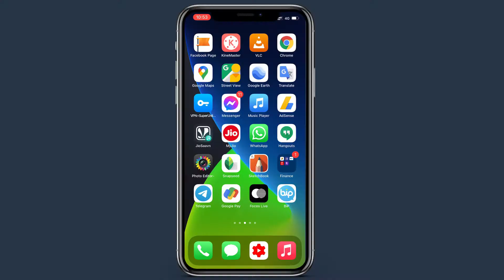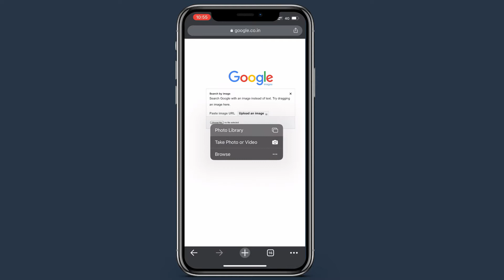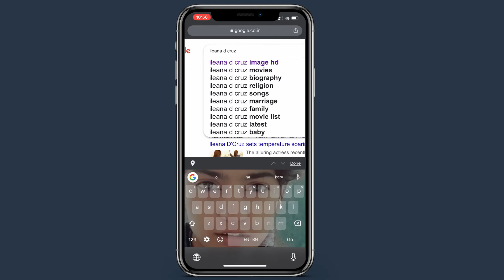फोटो से इसकी डिटेल को कैसे निकालें - how to search by image on google on android phone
{ i,m Faruk Hossain  welcome Tu Hindi Tech Fro }
अस्वीकरण: यह चैनल किसी भी गैरकानूनी गतिविधियों को बढ़ावा नहीं देता है या प्रोत्साहित नहीं करता है, इस चैनल द्वारा प्रदान की जाने वाली सभी सामग्री केवल शैक्षिक उद्देश्य के लिए है।
photo ka full details kaise nikale - android mobile se photo ki details kese nikale
How to get full details of the photo find any name with just a pictures google search by image on android
How to get full details of the photo - photo ka full details kaise nikale { hindi tech fro }
how to search by image on google on android phone

my phone
my Laptop
my huper
my 4g signal booster